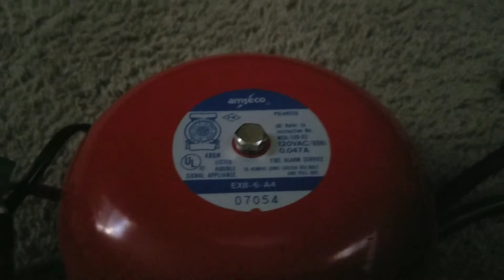9/11 Fire Alarm Sound Off